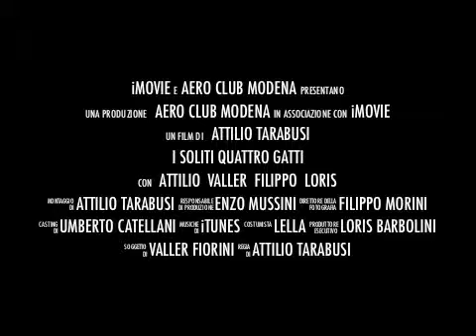I Soliti 4 Gatti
Trailer Aero Club di Modena